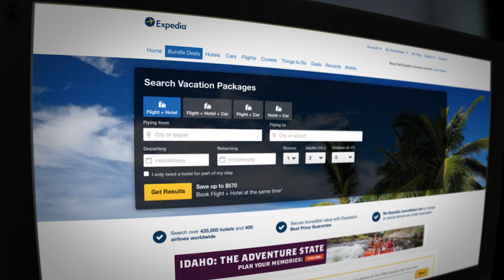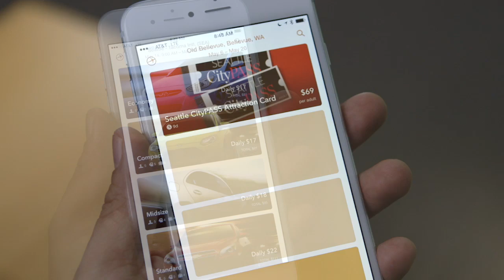Building for Mobile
Expedia has transformed its technology infrastructure over the past several years to become more agile and better meet the demands of travelers’ growing last-minute planning and booking needs.

John Kim, Chief Product Officer for Expedia, provides an inside look at how the travel industry is changing and what Expedia is doing to present new, relevant solutions to its customers around the world.